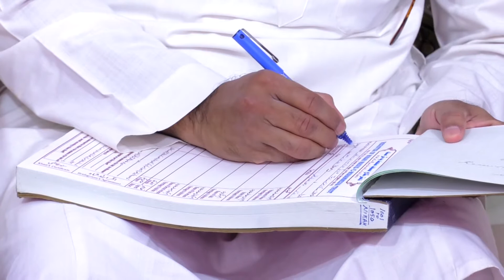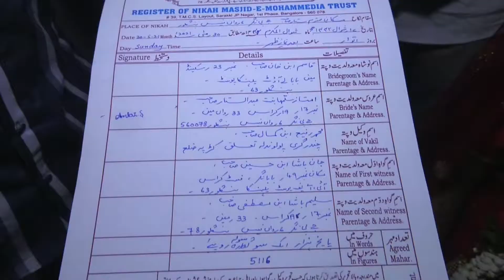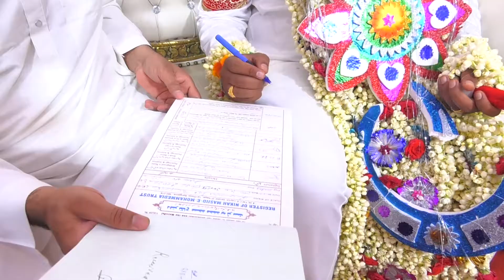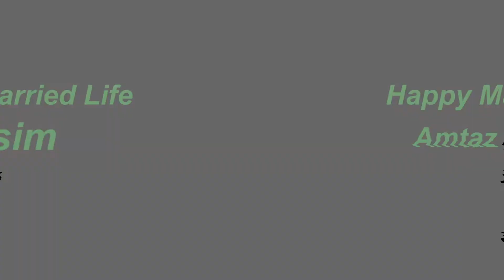Amtaz & Kasim Traditional Wedding Video